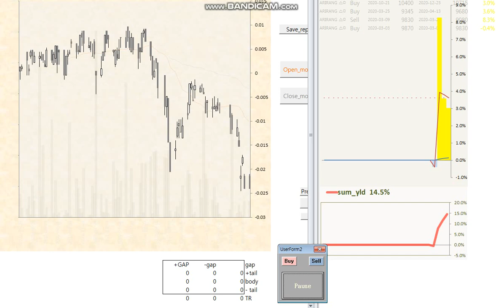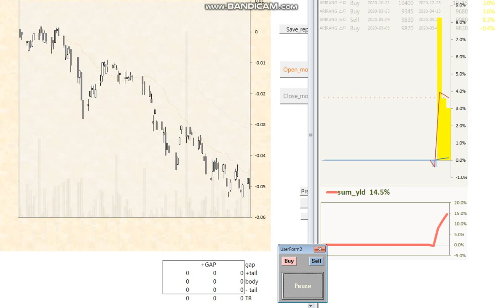20211125 연습은 실전처럼